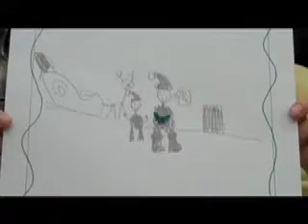Kristin's Picture for Santa.mov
Kristin M. Cornish drew a picture for Santa as a special gift & had a special message for him!